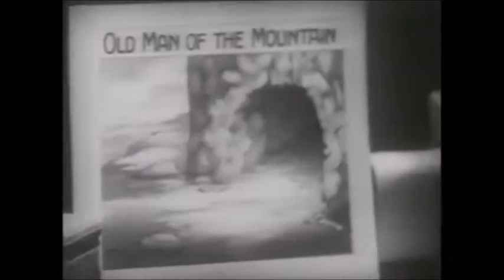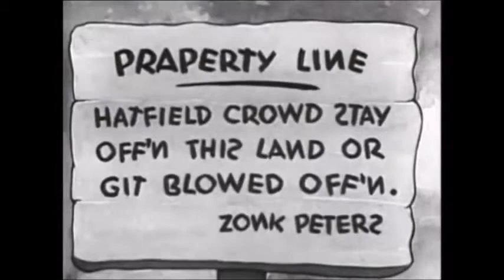Betty Boop Classic Cartoons Volume 1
Betty Boop Volume 1. These are classic cartoons from the 1930s that have made it into the public domain.

House Cleaning Blues
Betty Boop's Crazy Inventions
Poor Cinderella
Betty Boop's Rise to Fame
Betty in Blunderland
Is My Palm Red
Betty Boop's Ker-Choo
Grampy in Be Human
Betty Boop and the Little King
Stop That Noise
Musical Mountaineers
Betty Boop and Grampy